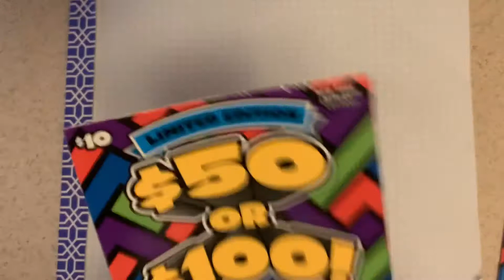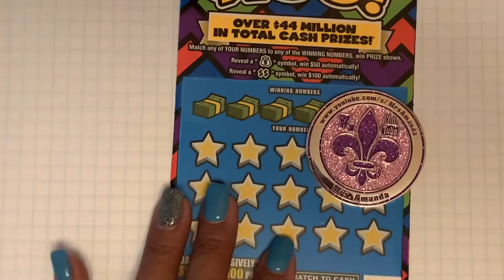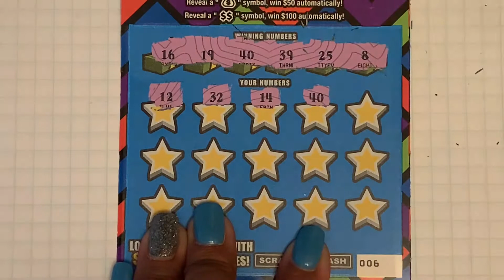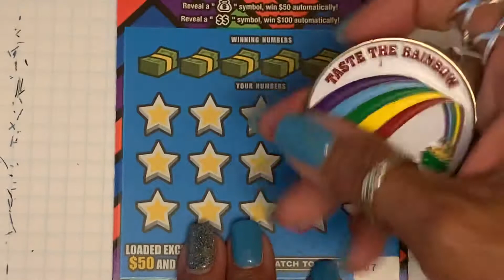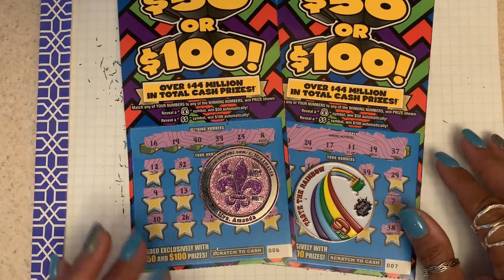NEW YORK LOTTERY $50 OR $100 VS # TEXAS LOTTERY $50 OR $100 BATTLE MRS AMANDA/FANCY NANCY SCRATCHER